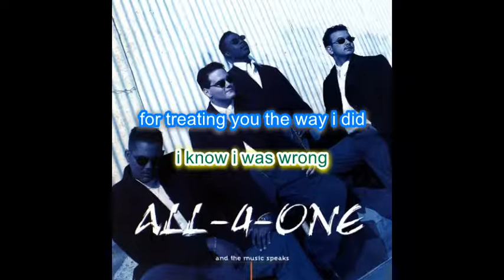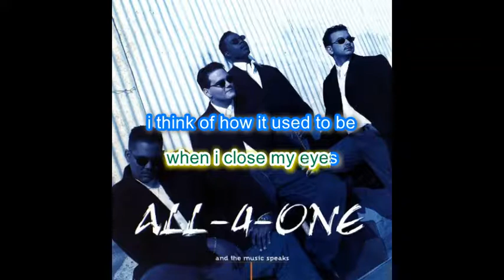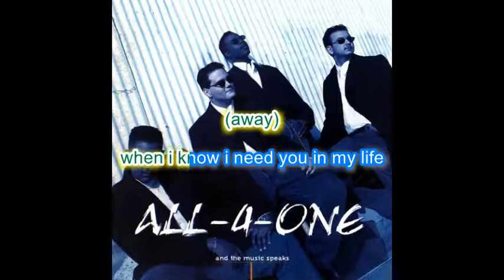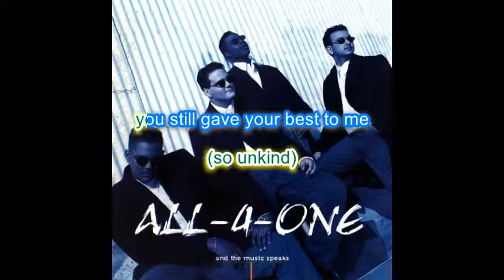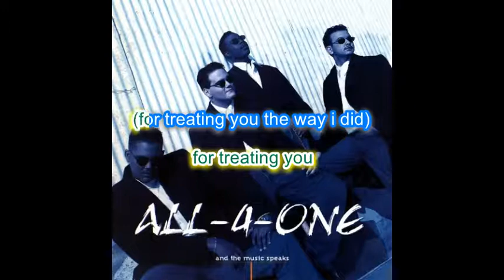I'M SORRY ALL 4 ONE KARAOKE